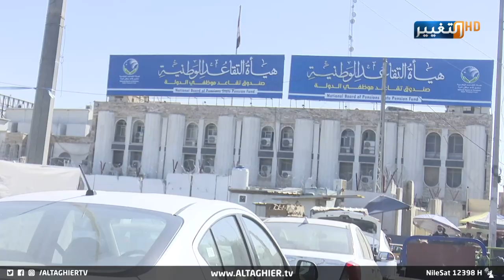العراق يكشف عن أكبر عملية تزوير وسرقة لأموال الشهداء | تقرير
مصيبة جديدة تتكشف بحقيقة أكبر عملية تزوير وسرقة لمعاملات الشهداء، ترفع مؤشر الخطر في انتشار الفساد والترهل الإداري، الأمر الذي يتطلب إجراءات فاعلة لمواجهة مافيات الفساد التي تسرق حق العباد الأحياء منهم والذين رحلوا شهداء باسم الوطن.